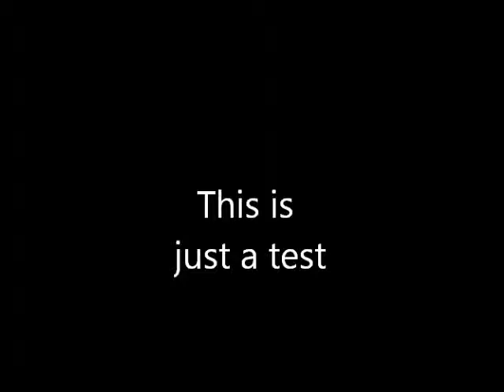This is just a test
ok so its like 1 in the mornin and i just got home i edited this in less  than 30 mins i would work on it more but its not like im doing crazy burners its just a test to see if i can make these vids look good i just had some extra paint left over and i started fucking with the camera hope you enjoy trust me when i get sum more paint the graff is gona get crazy as fuck. its me n my friend HASM & RESPO